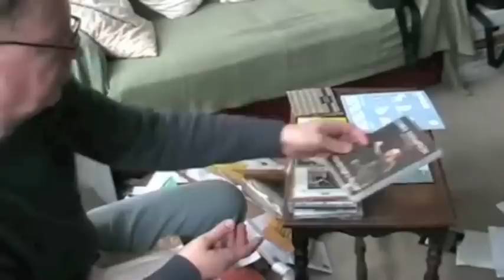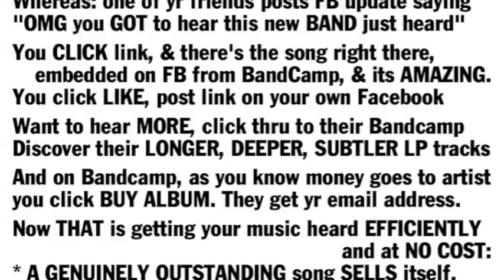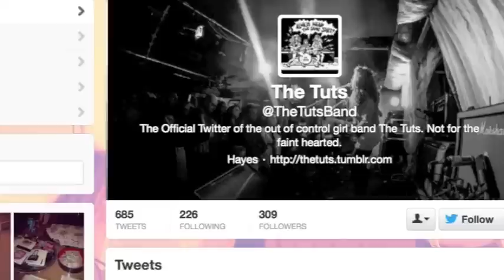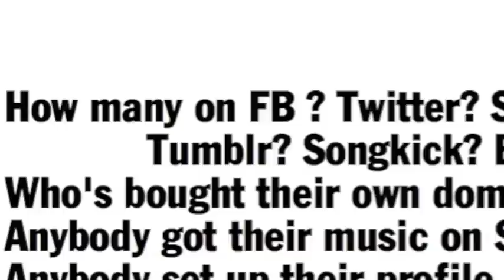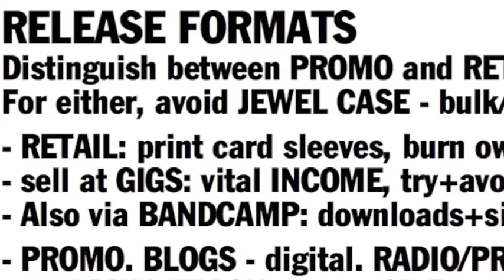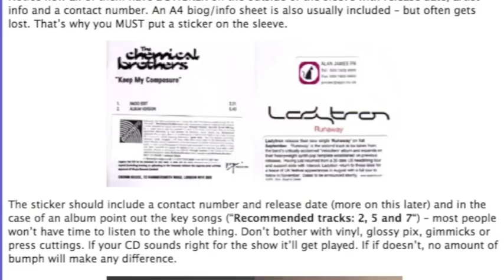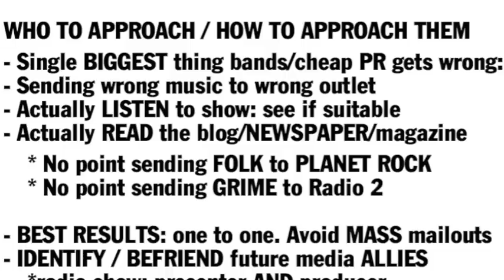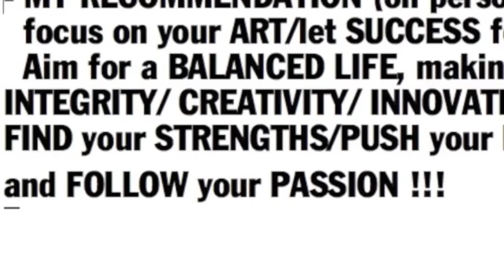Independent Artists: How To Promote Your Music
*** Posting comments asking us to "check you out" will not promote your music but the video has free advice on ways that WILL work.
This talk is from a DIY Masterclass on 3 Dec 2012 hosted by Generator, the UK's leading music development agency as part of Roundhouse 3030 in London.
This is an audio recording of the opening session on "Attracting press, radio and online coverage" presented by Tom Robinson, covering the following topics:
• How do you get your music to press, radio and blogs?
• What goes in a press pack and what are people looking for?
• Physical vs. digital press pack
• Is your track right for the radio?
• Setting realistic expectations
• Release formats -- tracks vs. singles vs. EPs & the pros and cons of physical
• The pros and cons of hiring PR & Plugging specialists
• Developing an online presence -- websites, social networking, SEO & blogs